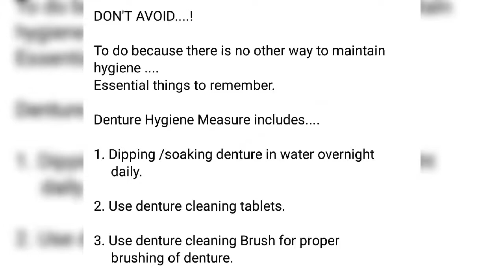DENTURE CLEANING METHOD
Denture Cleaning method is very important to maintain oral hygiene good with denture.